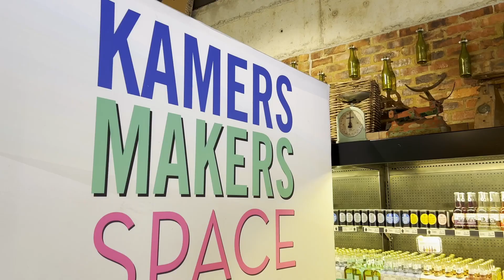Artisan quality and talent is alive and well in South Africa!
A few weeks ago, Kamers vol geskenke did their thing at Sandton City and we thought it was really epic. For those of you living under a rock, Kamers is SA's pop-up treasure trove of handcrafted creativity.

Earlier today, we went to Jackson's Real Food Market and Eatery for a bite to eat and found out that Kamers has opened a pop-up shop in the Kyalami branch of Jackson's. we happened to have our camera with us so we decided to make this short video and explain why I think this is such a big deal!

We literally made this video to support both businesses, and this is not a sponsored post. We just believe that we should all be supporting quality small businesses in whichever way we can. It's one of the easiest ways you can support local artisans that are so incredibly talented!